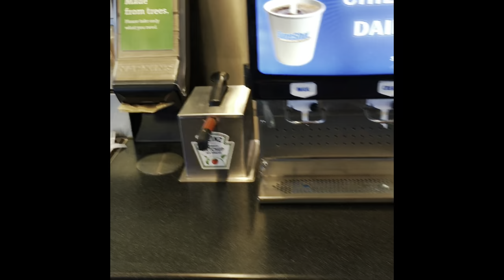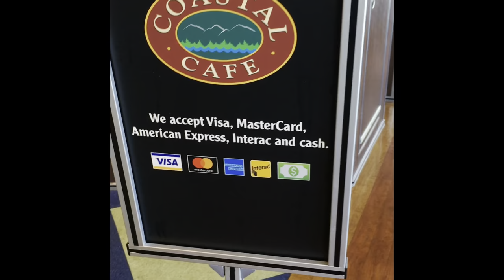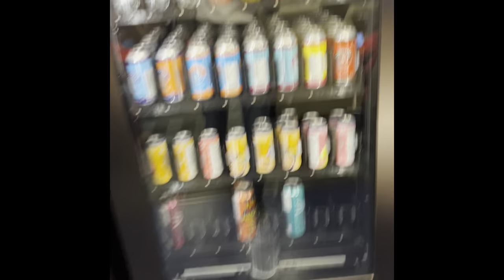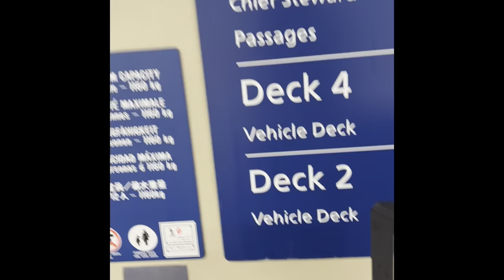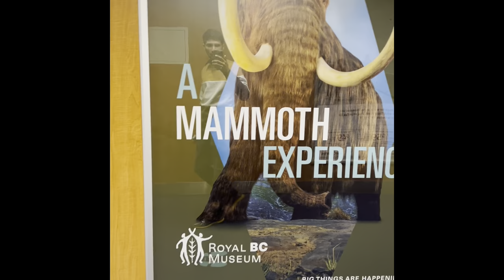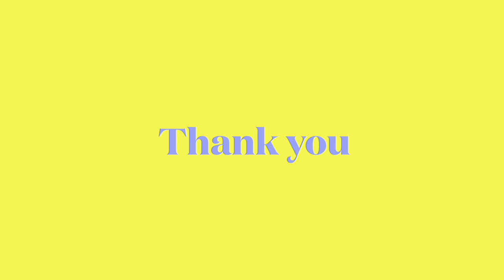BC ferry | Vacation diaries